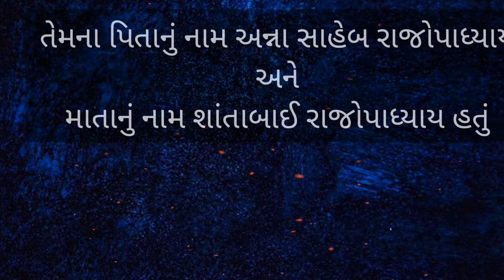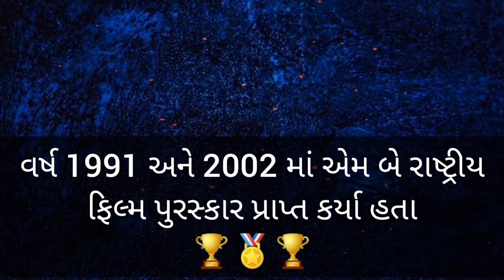આજનો દિવસ // 28 એપ્રિલ //ભારતના પ્રથમ ઓસ્કર વિજેતા ભાનુ અથૈયા ની જન્મજયંતી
આજનો દિવસ 28 એપ્રિલ
ભાનુ અથૈયા ની જન્મ જયંતી
ભારતના પ્રથમ ઓસ્કર વિજેતા ભાનુ અથૈયા નો જન્મ 28 એપ્રિલ 1929ના રોજ મહારાષ્ટ્રના કોલ્હાપુર ખાતે થયો હતો
તેમના પિતાનું નામ અન્ના સાહેબ રાજોપાધ્યાય અને માતાનું નામ શાંતાબાઈ રાજોપાધ્યાય હતું
તેમના પિતા ચિત્રકાર હતા
તેમણે મુંબઈની સર જે જે સ્કૂલ ઓફ આર્ટ્સ માંથી લલિત કલામાં સ્નાતકની ડિગ્રી મેળવી
તેઓ મુંબઈમાં પ્રોગ્રેસિવ આર્ટ ગ્રુપના સભ્ય બન્યા હતા.
જેની સ્થાપના ફાન્સિસ ન્યુટન સૂજા એ કરી હતી.
તેમણે કારકિર્દીની શરૂઆત વર્ષ 1956 માં  કોસ્ચ્યુમ ડિઝાઈનર તરીકે ગુરુ દત્ત ની ફિલ્મ ClD થી કરી હતી.
તેમણે વર્ષ 1987માં પ્યાસા, 1960 ચૈદાર્વી કાં ચાંદ,
 1962 સાહિબ,બીવી ઔર ગુલામ
2001 લગાન
2004 સ્વદેશ વગેરે જેવી 100 વધુ ફિલ્મોમાં કોસ્ચ્યુમ ડિઝાઈનર તરીકે કાર્ય કર્યું હતું
તેમને વર્ષ 1982માં રિચાર્ડ એટનબરો ની "ગાંધી"ફિલ્મ માટે બેસ્ટ કોસ્ચ્યુમ ડિઝાઈનર નો ઓસ્કર એવોર્ડ એનાયત થયો હતો.
આ ઉપરાંત તેમણે વર્ષ 1991 અને 2002 માં એમ બે રાષ્ટ્રીય ફિલ્મ પુરસ્કાર પ્રાપ્ત કર્યા હતા
તેમણે માર્ચ 2010માં હાર્પર કોલિન્સ પ્રકાશિત the art of costume design નામનું પુસ્તક લખ્યું હતું.
તેમણે 13 જાન્યુઆરી 2013 માં દલાઈ લામા  માં દલાઈ લામા ને આ પુસ્તક એક નકલ ભેટ આપી હતી .
તેમનું નિધન 15 ઓક્ટોબર 2020 ના રોજ મુંબઈ ખાતે થયું હતું